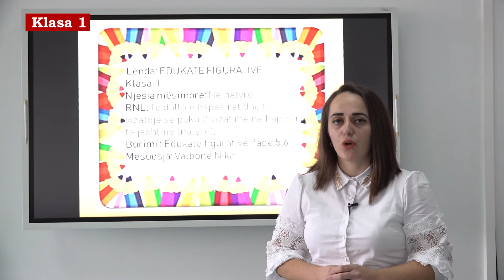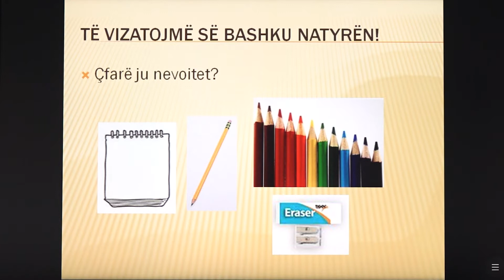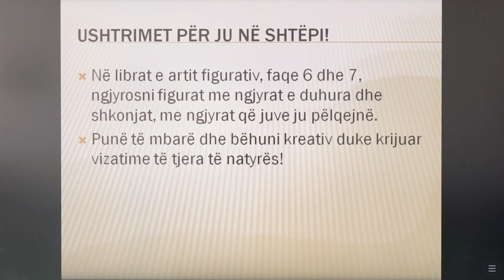1 16 002 - Java e shtatë - Edukatë figurative - Në natyrë